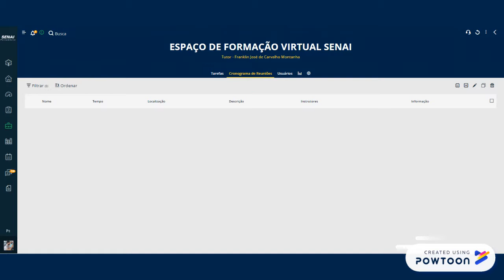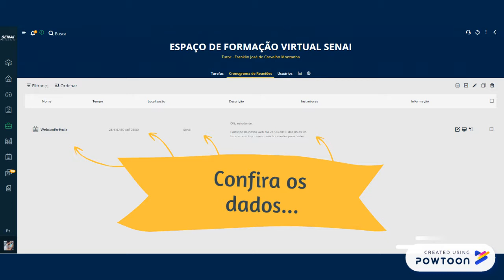Como criar webconferências no AVA